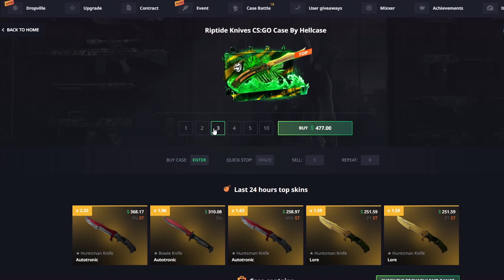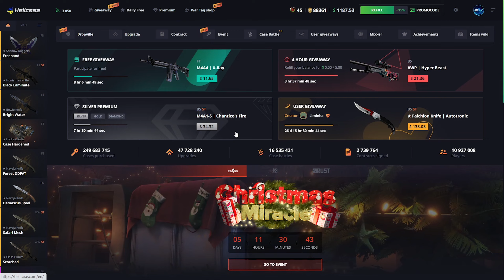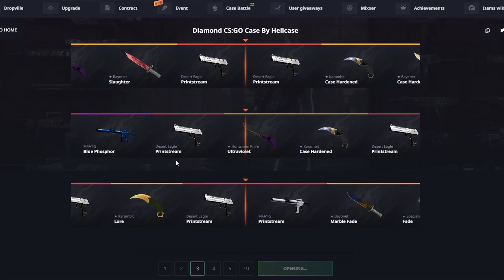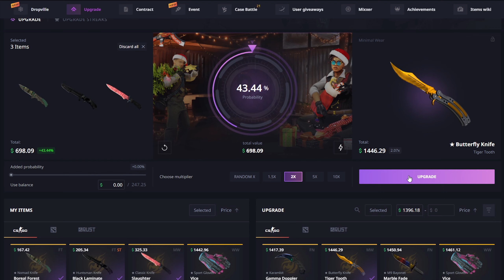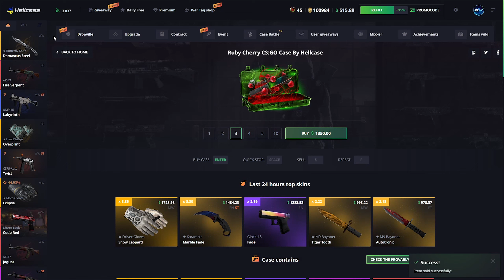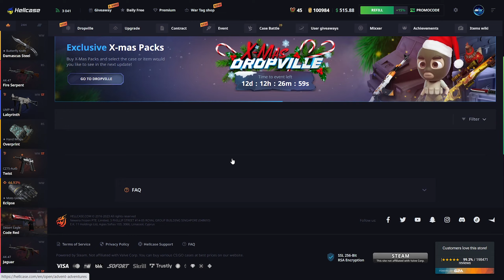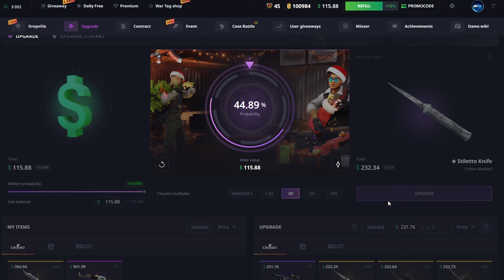OPENING 10X DIAMOND CASES ON HELLCASE HUGE PULLS?! hellcase promo code 2023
Get free 0.7$ with Promocode (Zlashy) 10% Deposit bonus with sign up Promo code

OPENING 10X DIAMOND CASES ON HELLCASE HUGE PULL?! hellcase promo code 2023